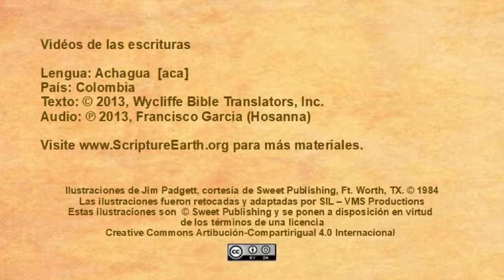Achagua - Marcos 9.14-29 “Jesús sana a un muchacho que tenía un espíritu impuro” [aca]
Videos de las Escrituras en la lengua de Achagua de Colombia. [aca]